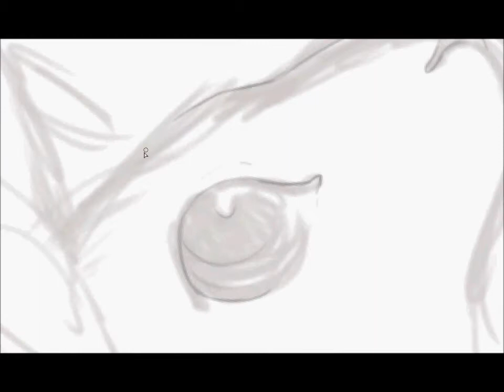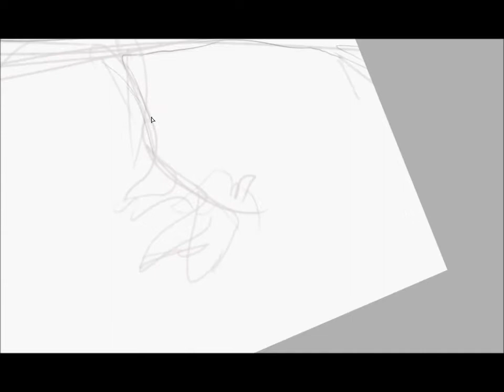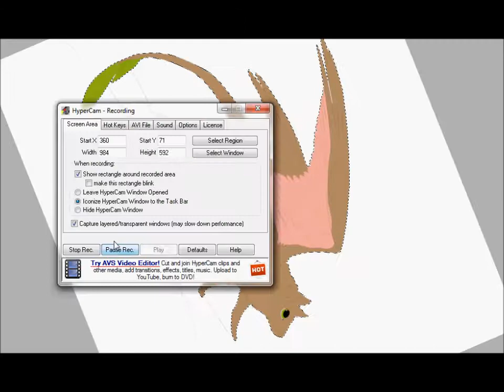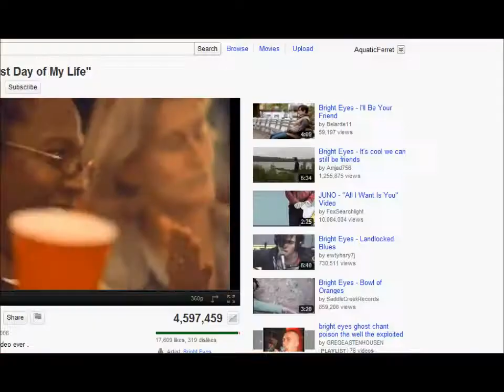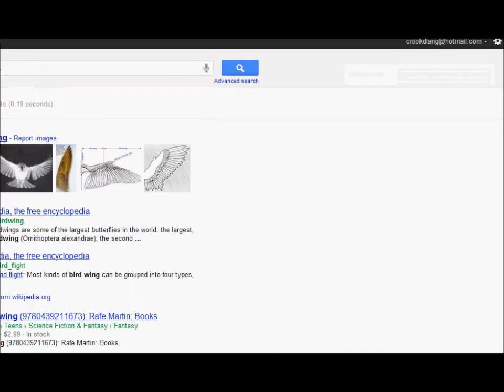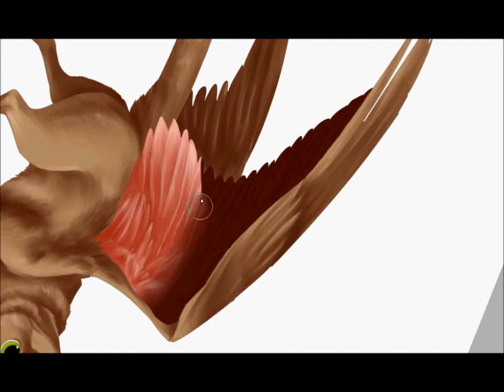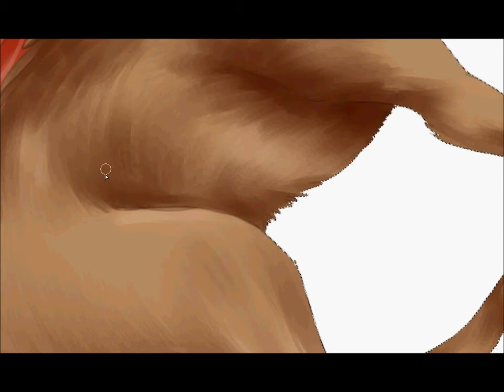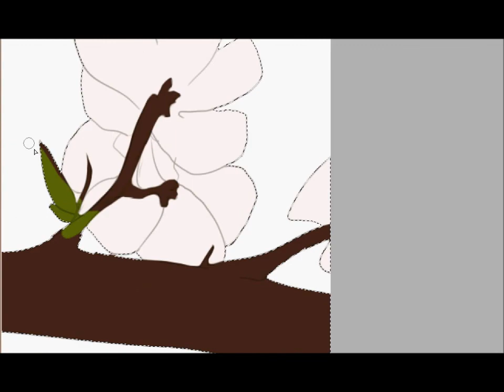Spring in Lorn Part 1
The first part of a recording of my digital drawing, Spring in Lorn.